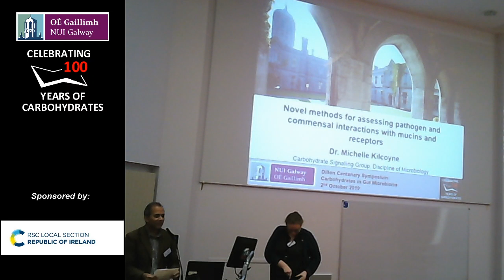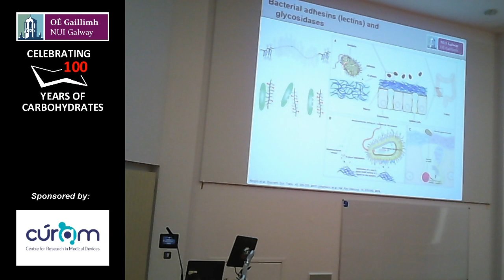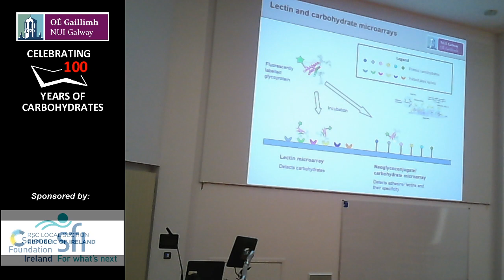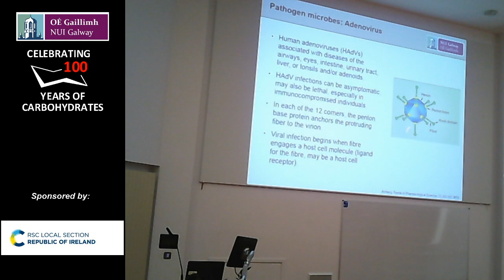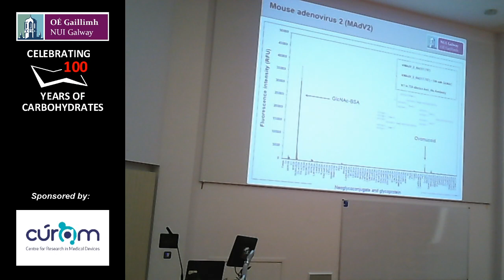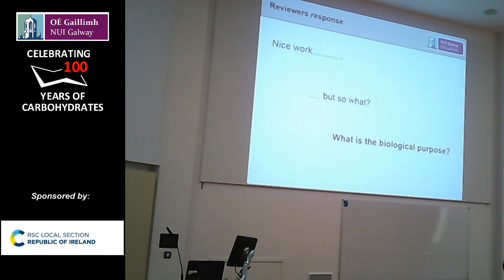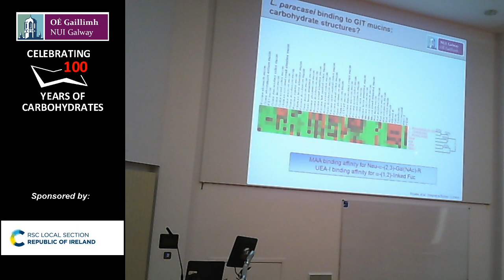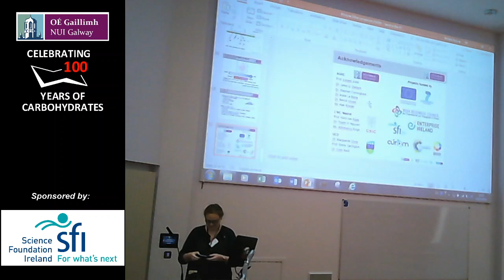Dr Michelle Kilcoyne (NUI Galway) - Thomas Dillon Centenary Symposium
This is a live stream of the publicly-available parts of the Thomas Dillon Symposium (2/10/2019) from NUI Galway: Dr Michelle Kilcoyne.
Not all lectures will be streamed, so if you stream is "Offline" at any given moment, please check the programme on our website and tune back in for the next talk.
The evening session, featuring a Threesis contest, a dance performance and a historical lecture will be streamed from 17.00 GMT.